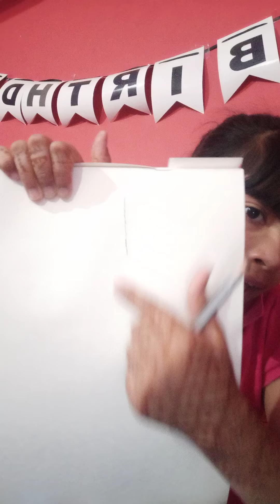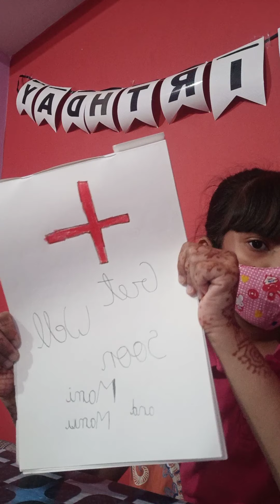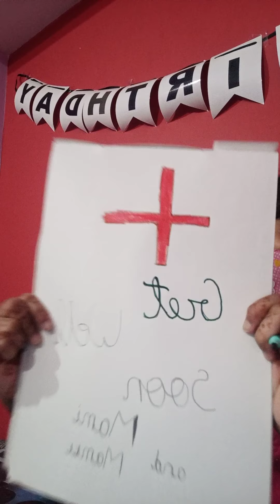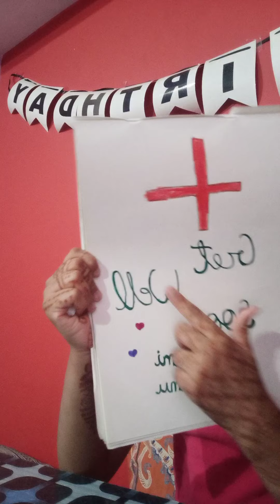how to make get well soon card ❤️❤️👍👍